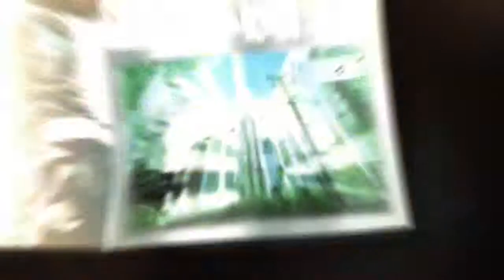Player37 inFAMOUS ♦ Commercial Trailer HD720